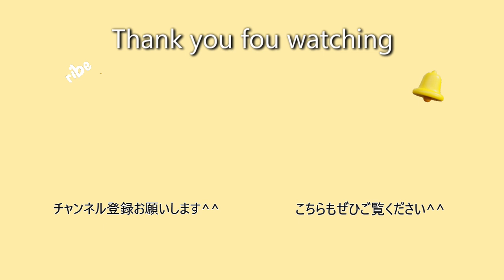RSウイルス感染症しんどかったよって話｜生後10か月ベビー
今回は４月に入園してすぐ、当時生後10か月だったベビちゃんが
RSウイルスに感染した時の事についてお話しています。
お時間のある方、ご興味のある方、
倍速でも耳からだけでも観て頂けると嬉しいです！